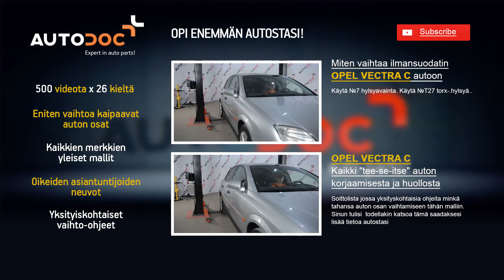Kuinka vaihtaa sytytystulpat OPEL VECTRA C -merkkiseen autoon OHJEVIDEO | AUTODOC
Kuinka vaihtaa sytytystulpat / tulpat / sytytystulppa OPEL VECTRA C  -merkkiseen autoon OHJEVIDEO | AUTODOC

Huippuvalmistajat jotka valmistavat sytytystulpat: BOSCH, STARK, SACHS, SKF, VAN WEZEL, VALEO, LuK, MAPCO, A.B.S., ATE.